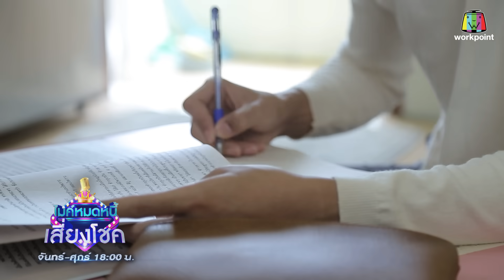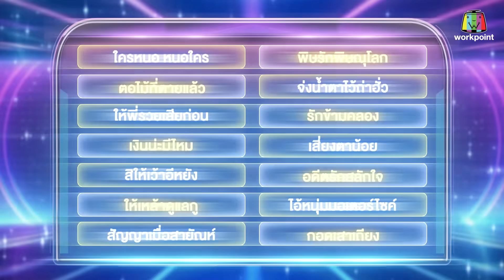ไมค์หมดหนี้ เสี่ยงโชค | เอิ้นขวัญ วรัญญา | 30 ส.ค. 66 FULL EP